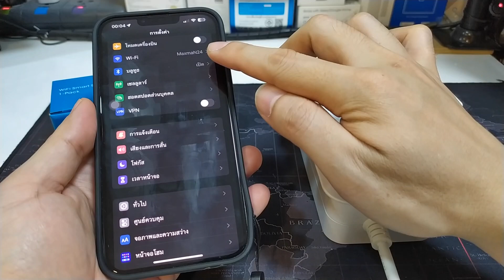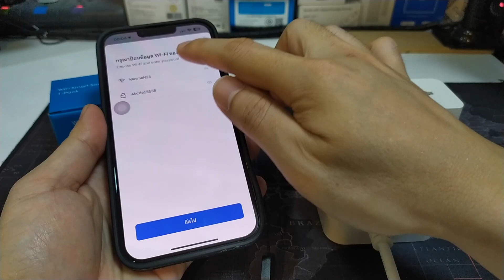วิธีรีเซ็ต Smart Plug TUYA WIFI คืนค่าโรงงาน เชื่อมต่อใช้งานใหม่ (How to reset Smart Plug TUYA wifi)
✨ต้องการใช้งาน  Tuya Smart Plug WIFI (วัดการใช้ไฟฟ้าได้) ผมก็มีร้านราคาถูก มาแนะนำ

✨ต้องการใช้งาน  SONOFF S31 Smart Plug WIFI (วัดการใช้ไฟฟ้าได้) ผมก็มีร้านแนะนำ

✨สำหรับคนที่ต้องการใช้งาน  SONOFF S40 Smart Plug WIFI (วัดการใช้ไฟฟ้าได้)
✔ร้านนี้เลย Lazada (Lazada ถูกสุด)

ถ้าต้องการรุ่นสีดำตามคลิปก็ก็ตาม link นี้เลยครับ

ตอนนี้เป็นยุค Digital เต็มขั้นแล้วครับ ส่วนใหญ่ก็มาแนวทาง smart home ด้วย
การสั่งงานผ่าน WIFI แล้วก็สั่งงานผ่าน Google Home ก็เป็นทางสะดวกอีกแบบ ก็เลยเอาสินค้า Smart Plug ใหม่ๆ ที่ใช้อยู่มาแชร์ให้ท่านผู้ชมที่ผ่านมาเผื่อว่าจะมีประโยชน์ ในการตัดสินใจซื้อมาใช้งานครับ
*** มีทางเลือกใหม่มาฝากครับ ยี่ห้อ Tuya ใช้กับ App Smartlife ก็เป็นทางเลือกใหม่ที่ดี ทำงานได้เร็วดี ตามคลิปวิธีตั้งค่า ที่จะนำเสนอต่อๆ ไป สามารถดูวิธีตั้งค่ายืนยันได้ ราคาก็ไม่ได้แพงหรือถูกต่างกันมากนักครับ

[ผมเอาคลิปรีวิว วิธีตั้งค่า เชื่อมต่อใช้งานของแต่ละยี่ห้อมาไว้ให้ชมครับ]
1. รีวิว Tuya Smart Plug WIFI ใหม่ 2022 (ฟังก์ชันครบมาก) วัดการใช้ไฟฟ้า ป้องกัน Overcharge Protection

2. รีวิว วิธีตั้งค่า SONOFF S26 WiFi Smart Plug ปลั๊กไฟอัจฉริยะ เต้าเสียบอัจฉริยะ เชื่อมต่อ ไวมากๆ

3. วิธีตั้งค่า SONOFF Basic WiFi Switch เริ่มต้นใช้งาน (อย่างง่าย) เชื่อมต่อผ่านแอพ eWeLink

4. วิธีตั้งค่า WiFi SMART PLUG SA-003-US (Tuya Socket หัวกลม) เชื่อมต่อ เริ่มต้นใช้งาน อย่างรวดเร็ว

5. วิธีตั้งค่า เริ่มต้นใช้งานปลั๊ก Xiaomi WiFi Plug (Wifi Smart Socket) อย่างง่าย เต้าเสียบอัจฉริยะ

 Tuya WiFi Smart Plug เป็นปลั๊กอัจฉริยะที่เชื่อมต่อกับ Appication Smart life และ Tuyasmart ด้วย WiFi และ สามารถเชื่อมต่อกับ Google Home และ Amazon Alexa ได้ ซึ่งสามารถควบคุมเปิดปิด หรือ จะตั้งเวลา ได้จากภายใน Appication ขอเพียงมือถือมี internet ไม่ว่าจะอยู่ที่ไหนก็สามารถสั่งการได้!!!
มีสามรูปลักษณ์ให้เลือกตามความชอบ

- สินค้าส่งของจากร้านในไทยได้ของเร็วไม่รอนาน
- ราคาไม่แพงและสะดวก ง่าย แค่เสียบ และติดตั้ง Appication
- ประกัน 1 เดือนเปลี่ยนตัวใหม่ ประกัน 1 ปีจากโรงงาน
- ปรึกษาปัญหาการติดตั้งฟรี

***คุณสมบัติของสินค้า***
1.ใช้เพื่อเปลี่ยนเครื่องใช้ไฟฟ้าในบ้านแบบเดิมให้ กลายเป็นแบบ smart เช่น พัดลม
2.เป็นปลั๊กไฟสำหรับเสียบอุปกรณ์ไฟฟ้า
3.ใช้เพื่อสั่งเปิดปิดอุปกรณ์ผ่านappication จากนอกบ้าน
4.ตั้งเวลาและนับถอยหลังเปิดปิดได้
5.สั่งผ่านเสียงผ่านลำโพงจาก Google assistant และ Amazon Alexa
6.ควบคุมผ่าน Application Smart life ใน Smart phone

***ข้อมูลจำเพาะของสินค้า***
  - แรงดันไฟ: 100-240V, 50/60Hz
  - มีให้เลือกรุ่น 10A หรือ 16 A
  - วัสดุ: พลาสติก ABS ไม่ติดไฟ
  - Wi-Fi: /2.4GHz 802.11 b/g/n
  - แอปรองรับ: TuyaSmart และ Smart Life
  - รองรับ: iOS/Android
  - ปลั๊กแบบ US ขาแบน เสริมขากลมสำหรับสายดิน
  - เลือกช่องเสียบปลั๊กแบบขาแบน US หรือ ช่องแบบ Universal หรือ ช่องขากลม
  - ตรวจสอบปริมาณการใช้ไฟฟ้า Power Monitoring (ในรุ่น Universal และ ขากลม 16A)
  - ป้องกันไฟชาร์ตเกิน ด้วยการปิดปลั๊กไฟเมื่อมีกระแสตำ่กว่าที่กำหนด (ในรุ่น Universal และ ขากลม 16A)

***ภายในกล่อง***
1.ปลั๊กอัจฉริยะ
2.คู่มือ